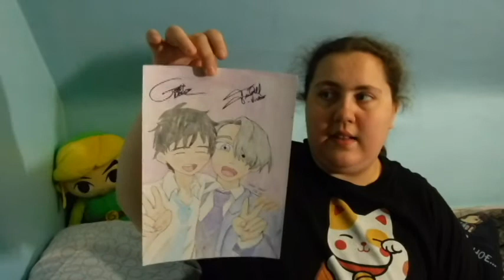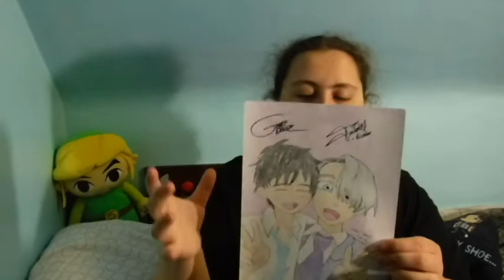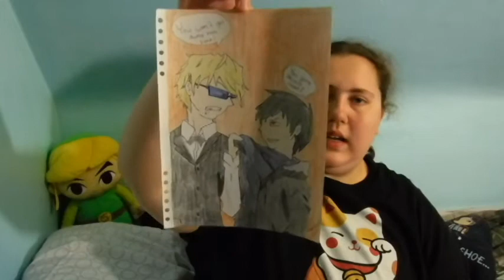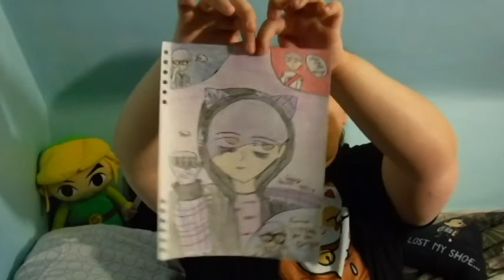What I've Been Doing Lately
We are all in this together (sorry going all high school musical on you but we are) I hope these story will help you guys even if its for a little bit.